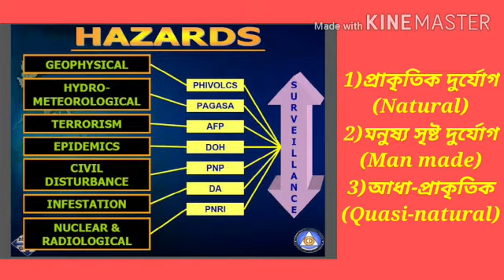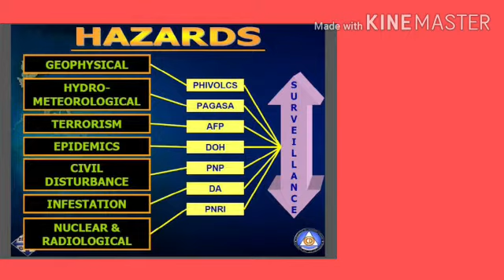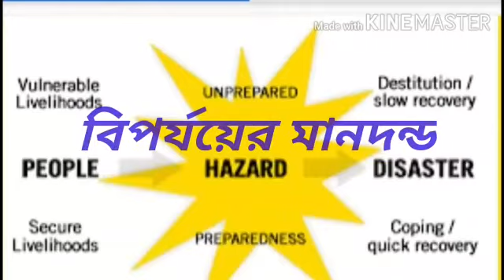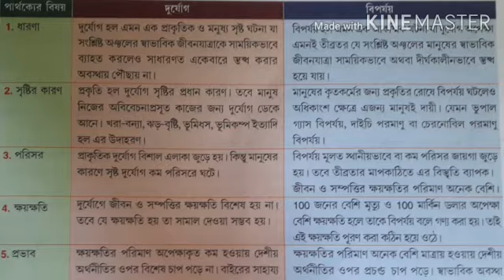সহজে ভূগোল শিক্ষা, দ্বাদশ শ্রেণী,দুর্যোগ ও বিপর্যয়(Hazard & Disaster)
This video will help you to understand  'Natural Hazard & Disaster'.